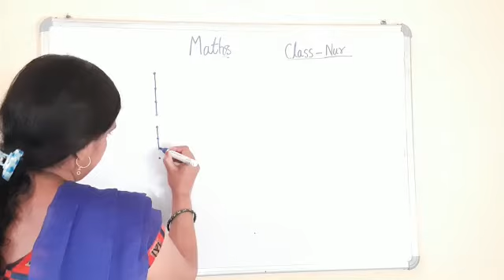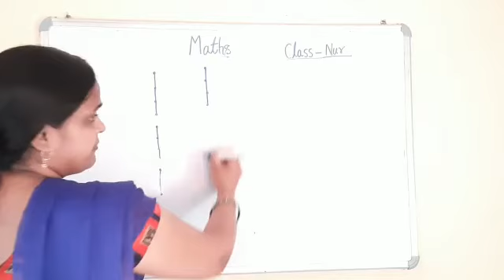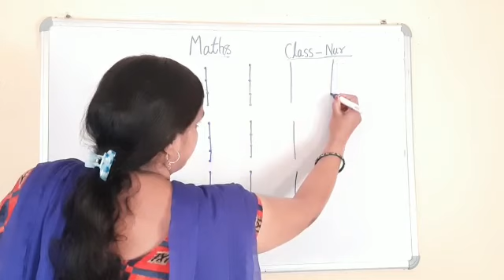Class Nursery Math | 15 may